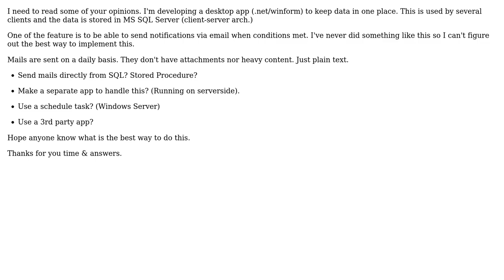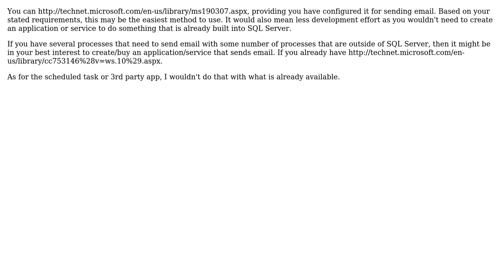Software Engineering: Sending emails from server side (2 Solutions!!)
Software Engineering: Sending emails from server side

With thanks & praise to God, and with thanks to the many people who have made this project possible! | Content (except music & images) licensed under CC BY-SA | Music | Images & others | With thanks to user Esselans user Craig Tullis user Adam Zuckerman and the Stack Exchange Network Trademarks are property of their respective owners. You are responsible for your own actions.